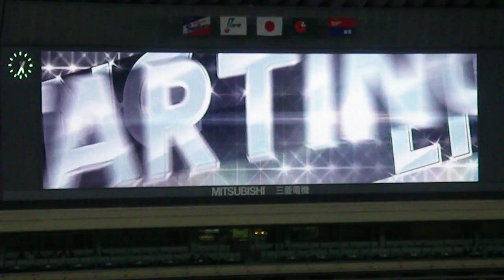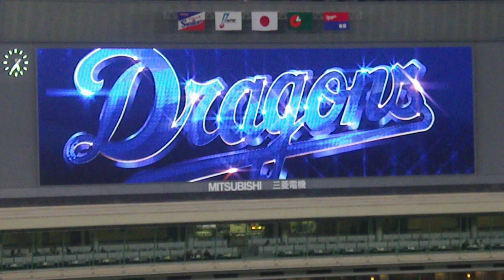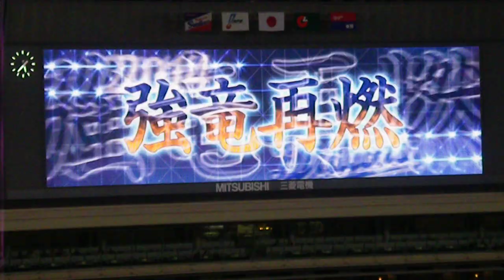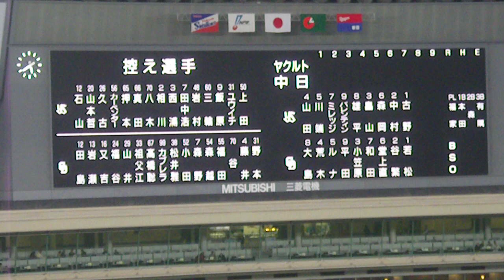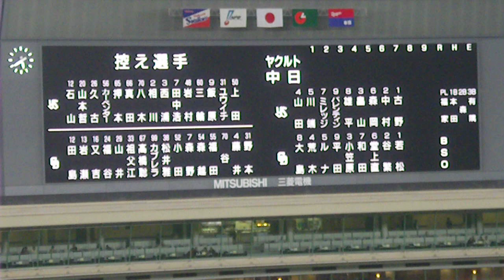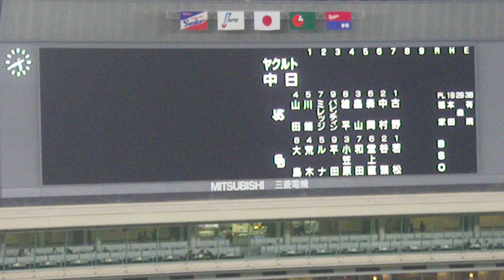2014.04.11「中日ドラゴンズVS東京ヤクルトスワローズ」inナゴヤドーム 第3回戦 スタメン発表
「中日ドラゴンズVS東京ヤクルトスワローズ」inナゴヤドーム　第3回戦　スタメン発表の様子を記念に撮ってきましたのでｗお気軽に見てくださいね♪